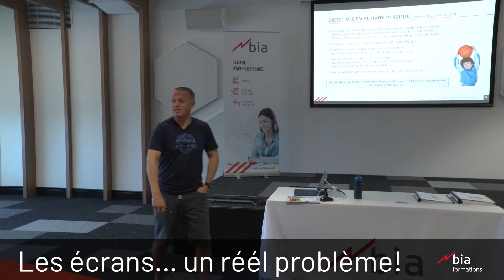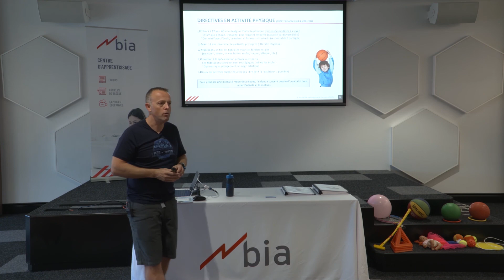Les écrans... un réel problème!